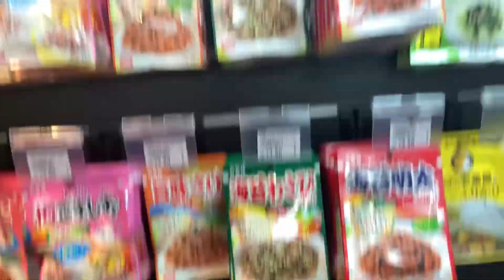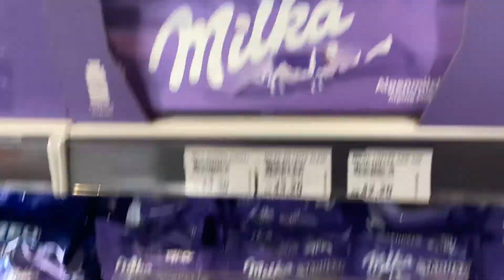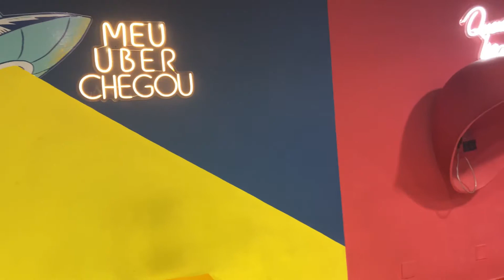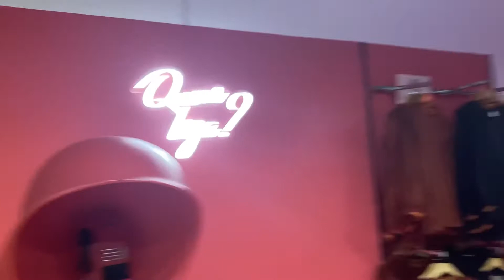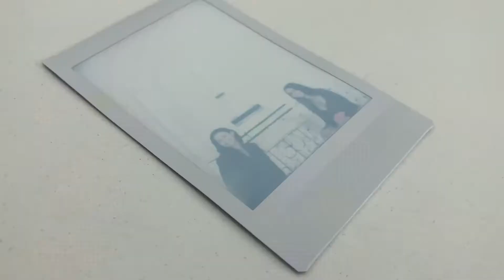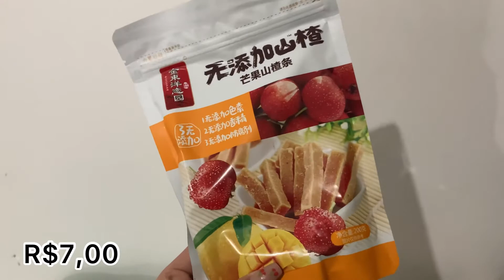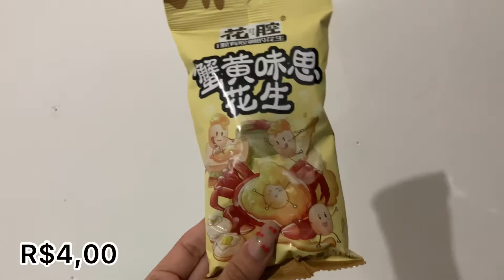CONHECI A LIBERDADE, RABISCO CAFÉ E CÁPSULA SHOP | Canal da Cá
Oii meus amores e minhas amoras!
Fui para São Paulo acompanhar minha mãe que foi fazer curso de aplicação de injetáveis, e aproveitei para conhecer alguns lugares que eu tinha vontade, o bairro japonês Liberdade, a cafeteria 2d rabisco café e a loja cápsula shop.

Foi muitoooo bom 💜

Bjuss da Cá